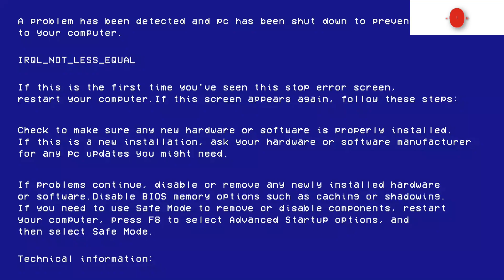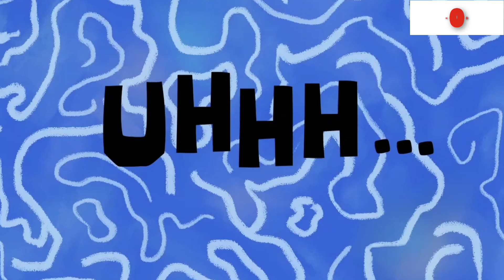Shrek buchon: El DIF le quita a su hijo porque no lo cuida (parte 1)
el DIF le quita al Kevin a Shrek por no cuidarlo